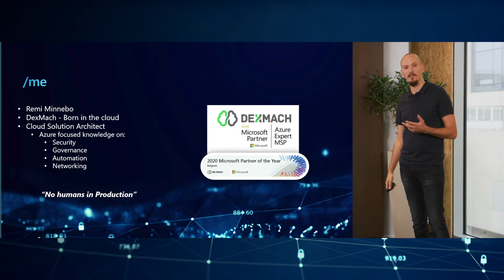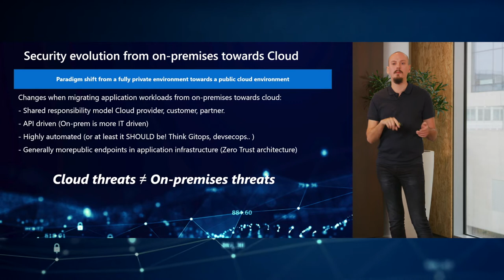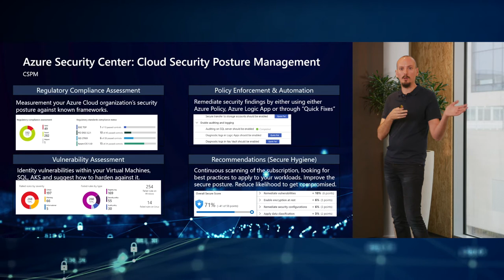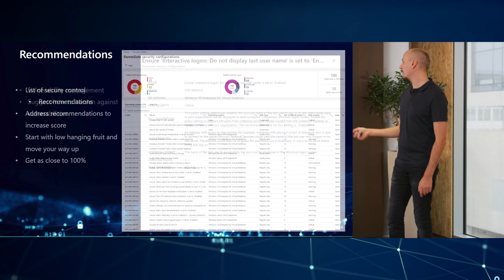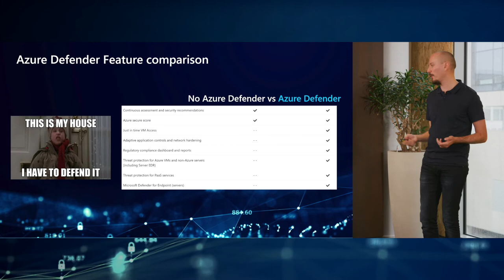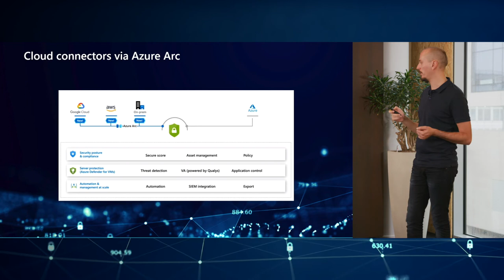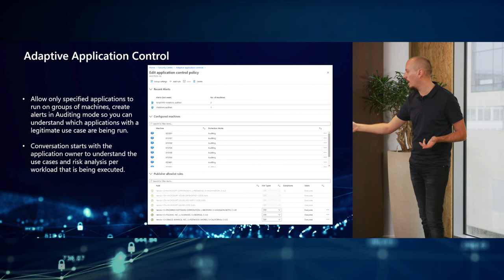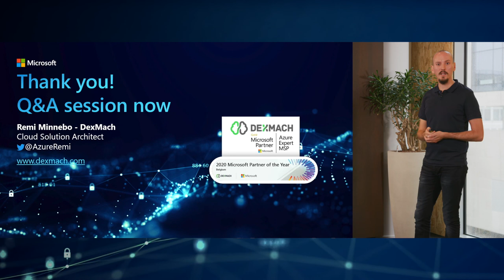Azure Security ins & outs (DexMach)